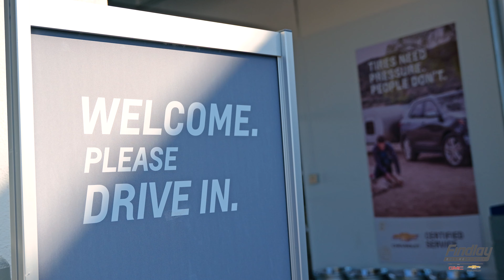Findlay Chevy GMC in Bullhead City, Arizona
Branding Video for Findlay Chevy GMC in Bullhead City, Arizona.

Are you ready to elevate your content?

DAYNIGHT Media specializes in producing high-quality videos and photos for businesses across the Tri-State.

We use top-of-the-line camera and drone equipment, along with nuanced marketing strategies to make your content stand out from the rest.

Whether you want to promote real estate, business services, events, and more- we’ll put together a custom project to ensure we produce the most effective content possible. Just ask our clients!

or click on the link below, to learn more about our full range of services, and how we can help your business stand out.

 Producing high-quality video and photos for businesses across the Tri-State.
- Video | Photo
- Drone Video | Photo | Tours